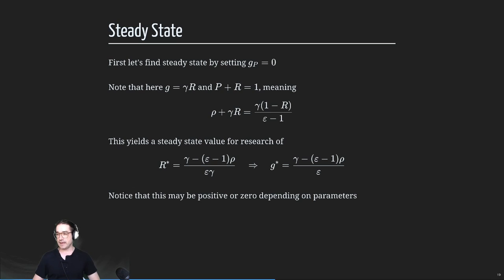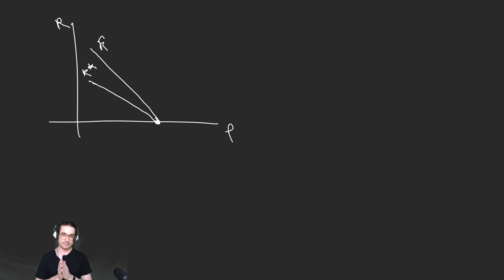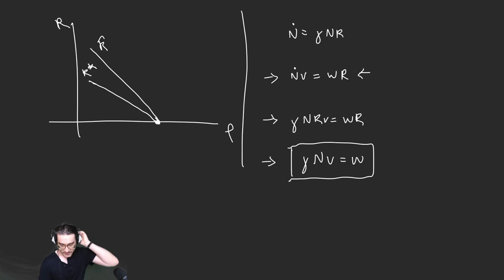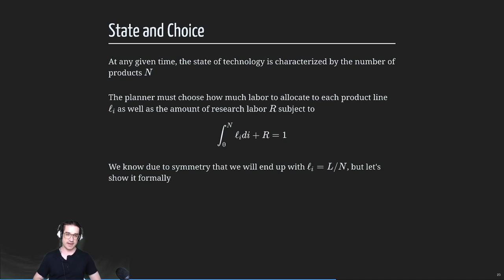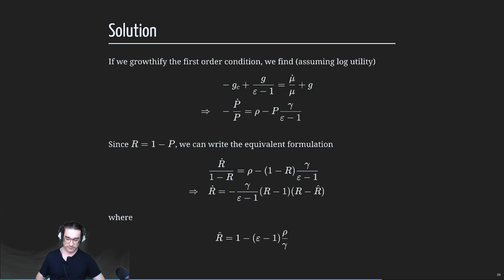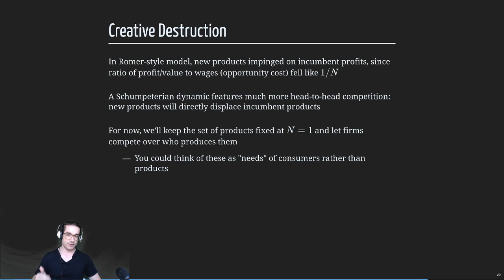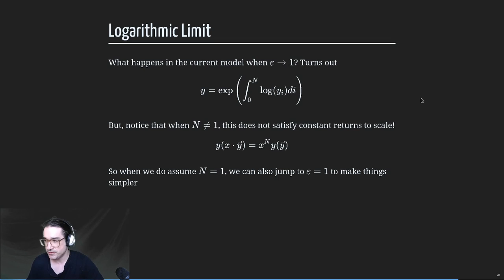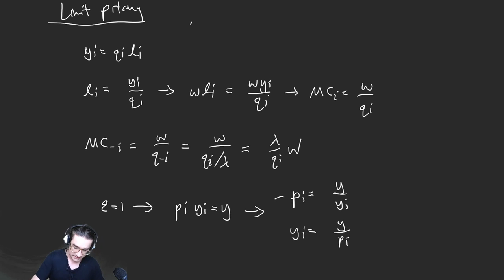Econ 3070, Pitt — 4/08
Endogenous Growth — Schumpeter